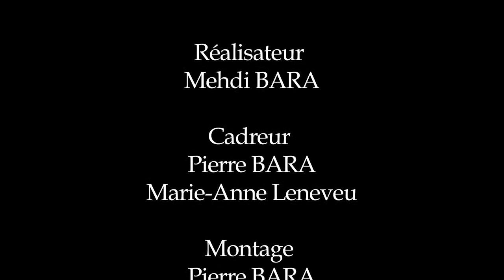SACHA B / Cross Domont 2012